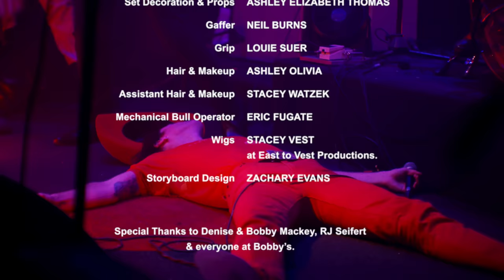Foxy Shazam - Dancing With My Demons (Official Music Video)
The official music video of Dancing With My Demons by Foxy Shazam.

The Heart Behead You // New Album Out Now!

Directed by: Paul Coors and Eric Nally
Produced by: Abby Rumpke

Directors of Photography: Jason Nix and Matt Stalf
Editing & Design: Paul Coors
Set Decoration & Props: Ashley Elizabeth Thomas
Gaffer: Neil Burns
Grip: Louie Suer
Hair & Makeup: Ashley Olivia
Assistant Hair & Makeup: Stacey Watzek
Mechanical Bull Operator: Eric Fugate
Wigs: Stacey Vest at East to Vest Productions
Storyboard Design: Zachary Evans

Special thanks to Denise & Bobby Mackey, RJ Seifert and everyone at Bobby's.

LYRICS:
Dancing with my demons
Trying to conceal my boner
I've got a feeling
They won't be leaving
No time soon
I'm dancing with these demons
They've got me screaming

Maybe she will
Maybe she won't
Listen baby listen
Maybe he will
Maybe he won't
Lone star belt buckle lone star belt

For I need no reasons
It's just a feeling
Baby blue

Maybe she will
Maybe she won't
Listen baby listen
Maybe he will
Maybe he won't

How's everybody doing tonight?
Thanks for coming out
Then again I guess you really didn't have a choice did you?
No!
Under the neon lights of the boulevard
Hahahahaha